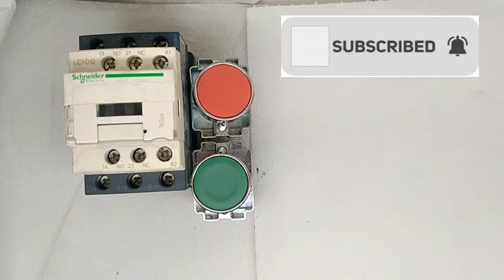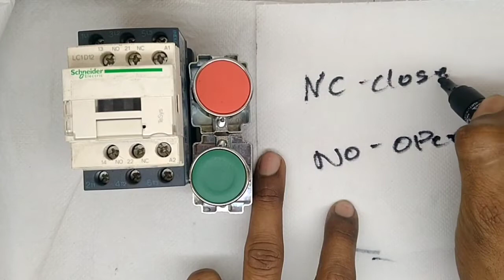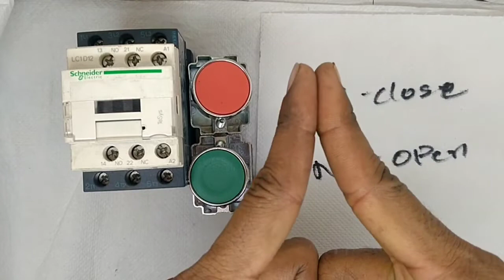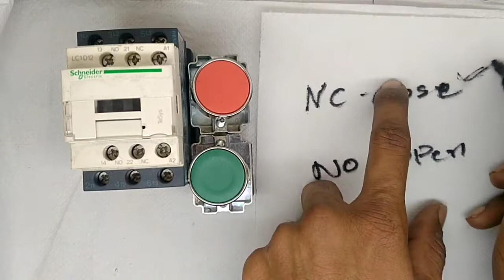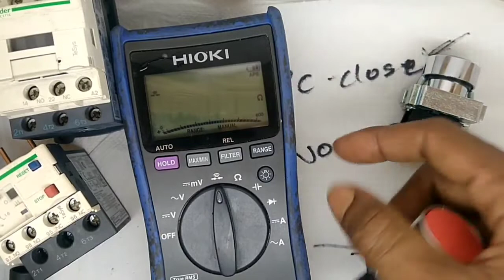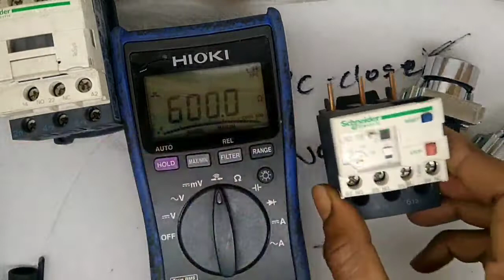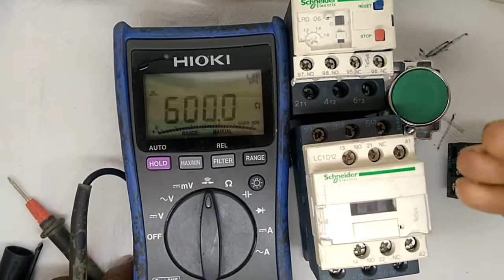Starter NO NC What is this Means?/ NO NC kya he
NO NC connection is Basic words you hear in Electrical connections and Diagram.
Still people having confused about this because they just thinking it Closed means power not flow. Open means Power will flow.
it's totally opposite in Electrical connections Normally Close means the contacts close it means power will flow, Normally open means the contacts open it means power will not flow.
all the electrical components works on the principal.